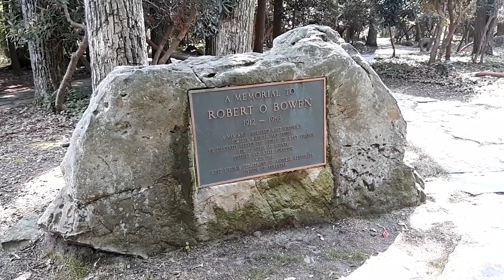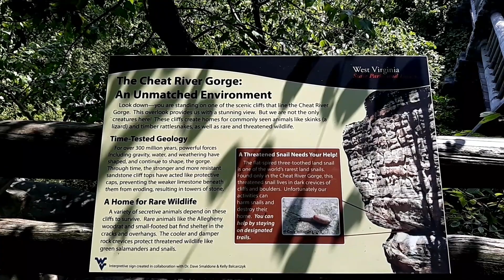Cooper's Rock Park, West Virginia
Coopers Rock located in WV